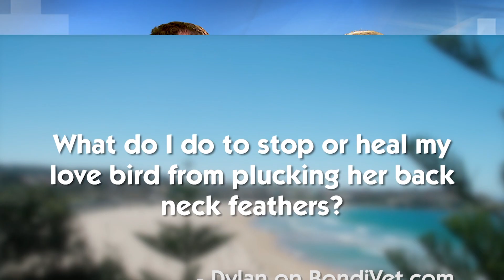How To Stop My Bird From Feather Plucking? | Ask Bondi Vet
Dr Danni Dusek shares with you how to stop feather plucking from your bird.